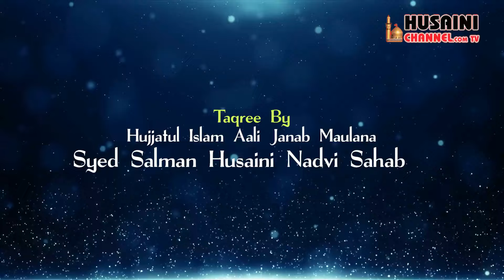HAQ AUR BATIL KI PEHCHAN | TAQREER BY MAULANA SYED SALMAN HUSAINI NADVI SAHAB | HUSAINI CHANNEL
Team Information :
General Manager : Syed Rizwan Haider Naqvi
Anchor: Zain Rizvi
Programming Head : Syed Zain Rizvi
Cameraman : Nayab Husain, Farhan Abbas Rizvi
Assistant Cameraman : Mohd. Shakib
Editing : Shahzeb Ahmad
Director: Mirza Mehdi Hasan
Producer : Syed Asad Abbas Rizvi (Rafat Alam)
Released & Copyright : Husaini Channel Network

HUSAINI CHANNEL NETWORK
LUCKNOW
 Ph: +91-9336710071